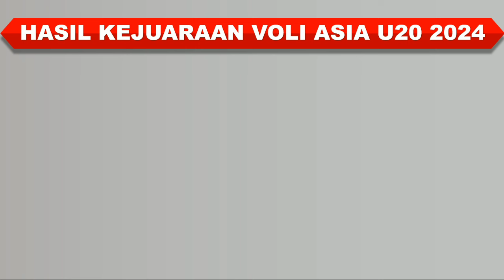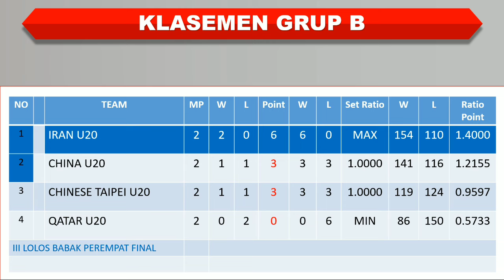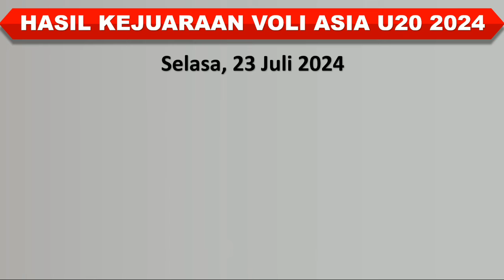Hasil Kejuaraan Voli Asia U20 2024 │ Indonesia vs Arab Saudi │ Rabu, 24 Juli 2024 │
Hasil Kejuaraan Voli Asia U20 2024

Jepang vs Bangladesh
Qatar vs China
Hong Kong vs Australia
Kuwait vs India
Chinese Taipei vs Iran
Thailand vs Korea Selatan
Indonesia vs Arab Saudi